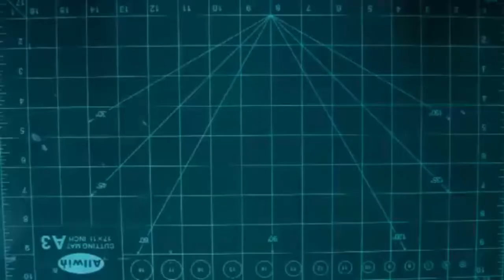Origami DIY Craft - Fish Making